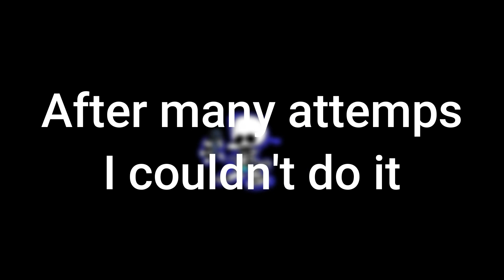FNF Vs. Raise A Funkin Floppa | FNF Mods | FNF Online | FNF Freeplay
Let's play this FNF mod FNF Vs.  Raise A Funkin Floppa!

I enjoy playing FNF because of its music. How about you? Do you also enjoy playing FNF? What is your favorite FNF Mod? Is there a mod that you want us to try? Just comment down!

FNF Freeplay
FNF Online